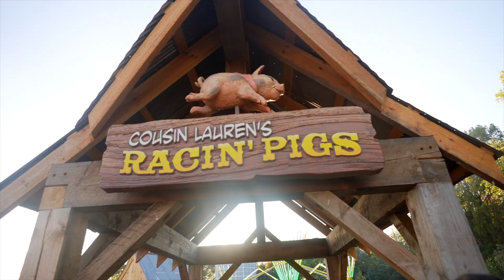Cousin Lauren's Racin' Pigs!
Welcome to Vala's NEW Racin' Pigs scrambler that's dedicated to The Celesky Family in loving memory of "Cousin" Lauren Celesky.

Let's see how fast those piggies can run!

Go to valaspumpkinpatch.com to learn more!